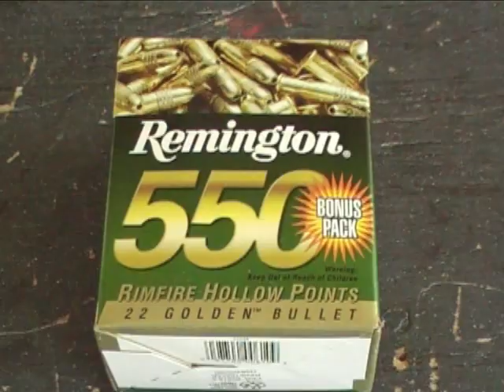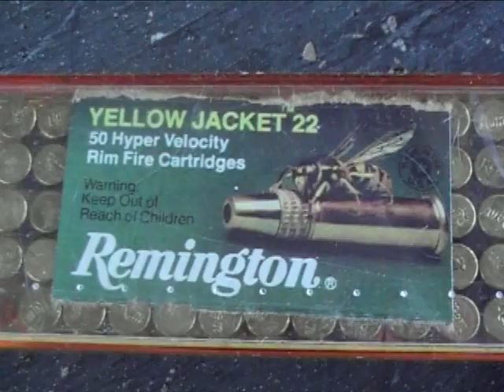Smith & Wesson M&P 15-22 Failure to Eject (UPDATE: View Video Response of Post-Repair Performance)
Sent my M&P 15-22 back to Smith & Wesson today along with this video.  After experiencing ejection problems during my first trip to the range, I returned with 6 different types of ammunition and a video camera.  Magazine was loaded with 4 - 5 rounds of each type for the video.  Only once was I able to get 4 clean shots using CCI Stinger.  I reloaded with 10 Stingers and well ... look at the video and see the results.

I received my repaired rifle today.  The comment on the repair sheet stated " REPAIRED: Updated to latest spec".  After 2 hours and 100's of rounds shot at the range today, I am a very happy camper.  This is awsome rifle.  I want to publically compliment Smith & Wesson for their excellent customer service.  Not only did I get the rifle back in 3 weeks ... they also provided me with 2 additional magazines.  The accompanying video documents how well this rifle functions.